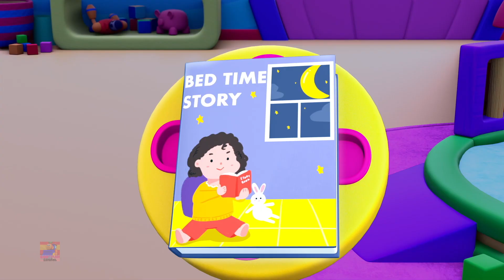Cinco Pequeños Bebés + Más Rimas Especiales Animadas Del Día Del Niño Para Niños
¡Bienvenido a Bob el Tren Español!

Descubra un mundo de encantadoras canciones infantiles y preciadas melodías que los niños adoran. Únase a nosotros en un viaje cautivador a través de amadas historias y melodías que hacen del aprendizaje una experiencia alegre para las mentes jóvenes.